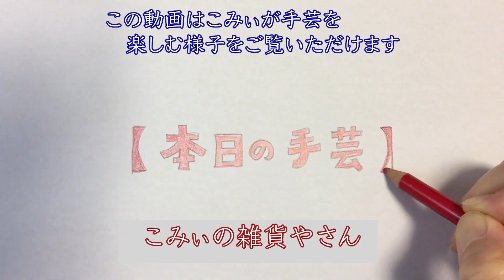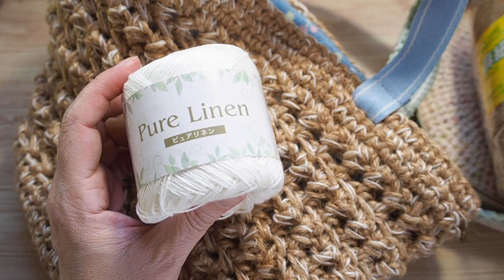麻ひもとリネンの引き揃えでウパクロバッグ【本日の手芸】today's handicraft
2020年4月1日より設立されました「株式会社手遊び小町」